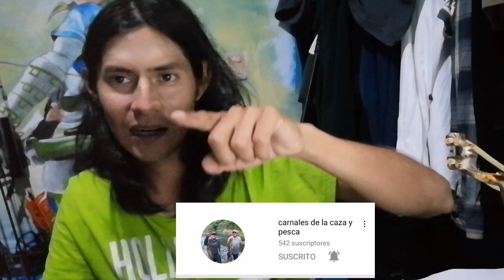¿como hacer dardo para pesca con resortera? (mini arpón casero)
Un video algonsensilllonmis amigos espero y les funcione, ya pronto estaremos devuelta con más cacería